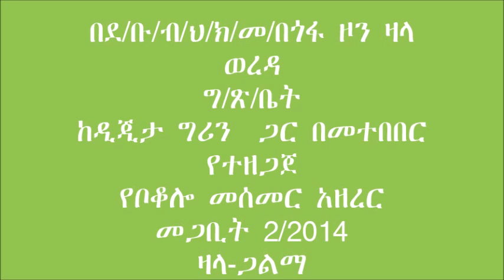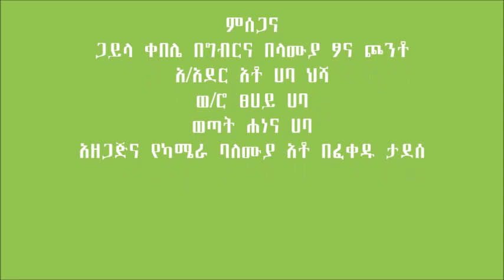Zala _ Maize Row Planting